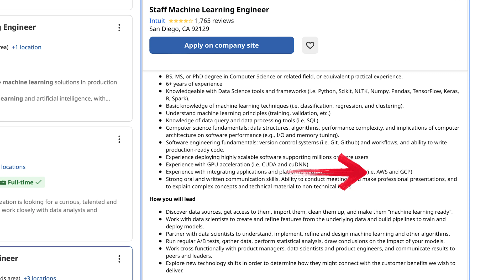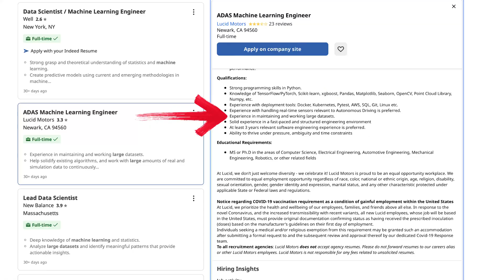Core Skills Every Machine Learning Engineer Must Have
Let's discuss the core skills you'll need for any role in machine learning.